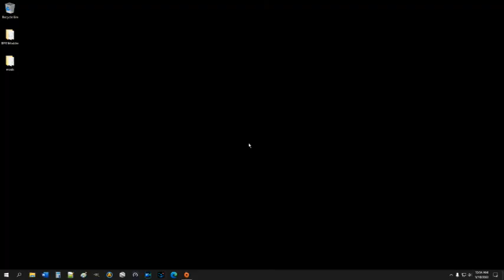Bejeweled 3, 1 10 2022